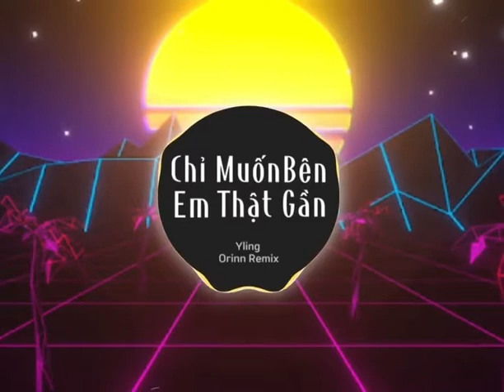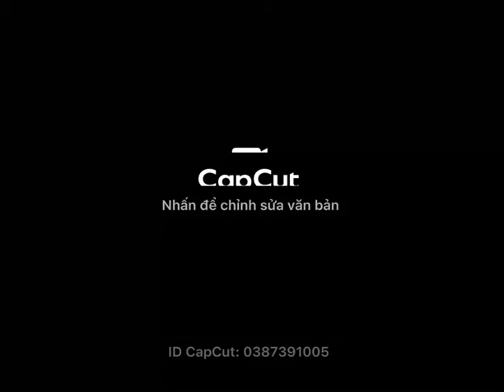CHỈ MUỐN BÊN EM THẬT GẦN - ORINN REMIX | NHẠC HOT TIKTOK 2022 CHO CÁC DANCER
✅Fanpage

❤️Trân Trọng❤️

Tập Đoàn Hieu Entertainment Media 💗